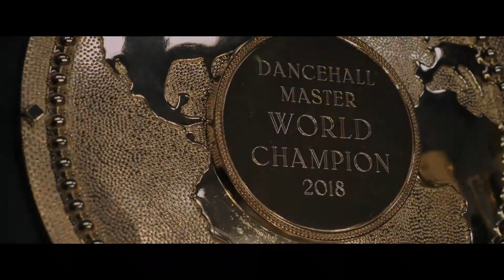Alena #6, Dancehall Master World choreo solo 2018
The prestigious dancehall event, by the maestro Camron 1 Shot
World choreografic contest and World battle 1vs1 with international guests.

6 international judgees :
ELENA FRAULES (Russia) / Lil GBB (France) / HAPPY FEET (Jamaica) / SRI LANKA (Jamaica) / AUDREY BOSC (France) / RAFA (Spain)

8 international guests
Raddy Rich (Jamaica) / Cornbread (Japan) / Katrin Wow (Ukraine) / Slip Danca Family (Miami - Jamaica) / Louvto (France - Martinique) / Di Mad Spirit (Ukraine) / Laces (Sweden) / Cassie (France)

4 Dj's
Dj Air Flight / Dj Kwal / Dj Cosmic Elite / Dj Steevey

Presenter : Shylee Bendovaa

Preselection in 10 countries (Italy, St Petersburg, Poland, Greece, Madagascar, Scandinavia, Austria, Moscow, Mexico, France ...)

In the heArt of the dance !!!